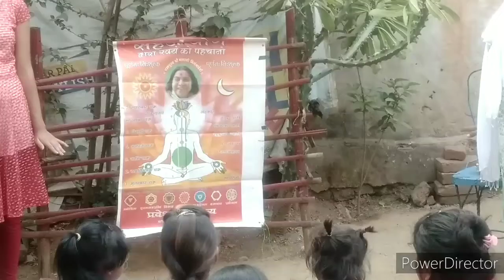28 March देवघर में सहजयोग आत्मसाक्षात्कर कार्यक्रम